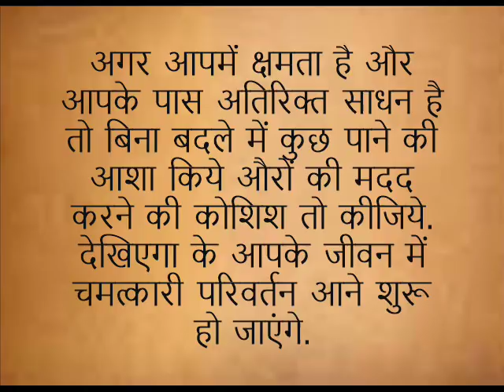प्रेरणा कथा: आशा मत कर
अगर ये कहानी अच्छी लगी तो कृपया अपने साथियो के साथ भी शेयर कीजिये!